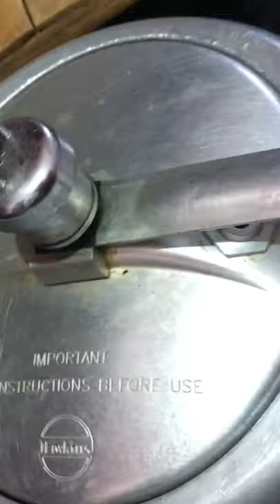PORK WITH KIDNEY BEANS & BAMBOO SHOOT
Greetings Everyone.

Thank you all very much for your Support.
  I am back with a new Recipe—

Pork with kidney beans.

(Naga style Cooking)

Ingredients
Kidney Beans
Pork
Chillies
Ginger
Garlic
Tomatoes
Potatoes
Elsholtiza Blanda(Lomba /Lengmaser)
Bamboo shoot.

Camera-IPhone 8 .